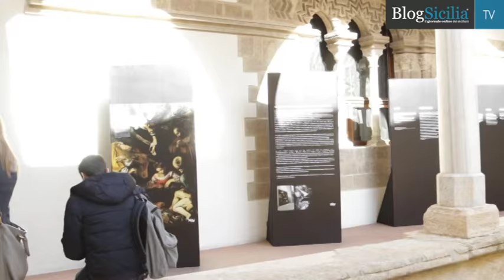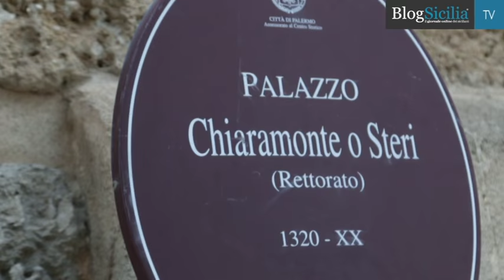Il vescovo di Palermo: "Ecco come risolvere le emergenze della città"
Una città, Palermo, che per Lorefice “è una vera e propria capitale, fulcro del Mediterraneo, con innumerevoli potenzialità, energie e una storia di inclusività non indifferente”.